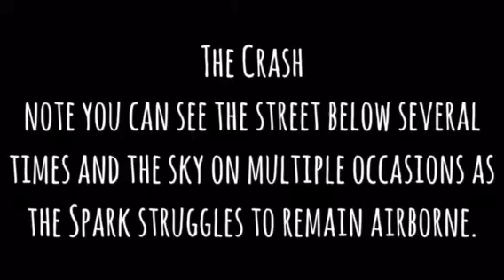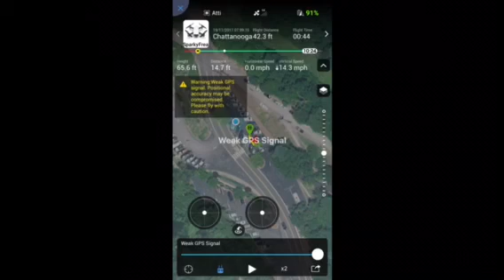Spark Crash after GPS fail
Really harsh to lose this drone in such a beautiful area. Launched from a parking lot, ascended above the tree line then disaster. Had Home Point set but the Spark would not respond to the remote—not that I had a whole lot of time to do anything. Watch comments and I’ll let you know how DJI chooses to handle this with DJI Care Refresh.